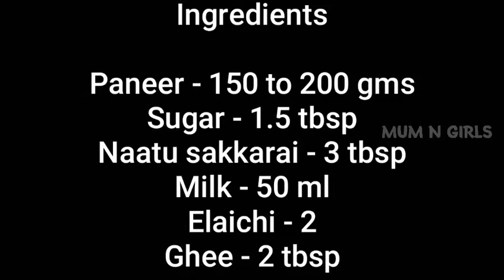How to make Palkova in 10mins|ஆவின் பால்கோவா சுவையில் வீட்டில் செய்யலாம்| Diwali special sweets|SS55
Hi friends

In this video, we will see how to make Palkoa that tastes like Aavin Palkoa in 10 mins with simple ingredients.